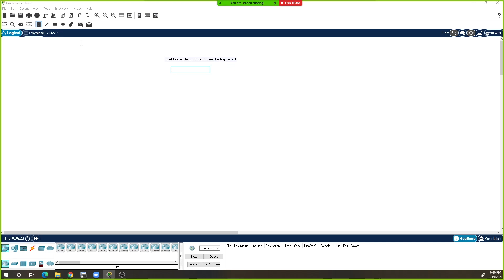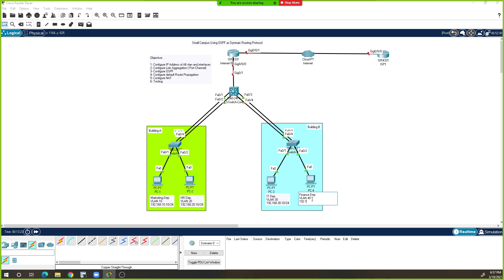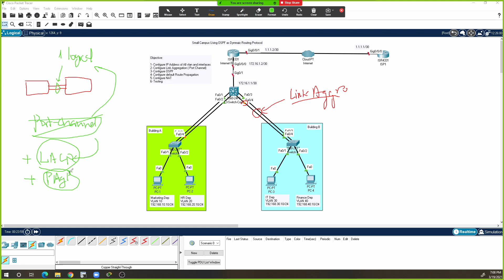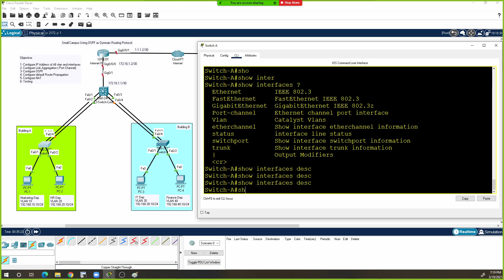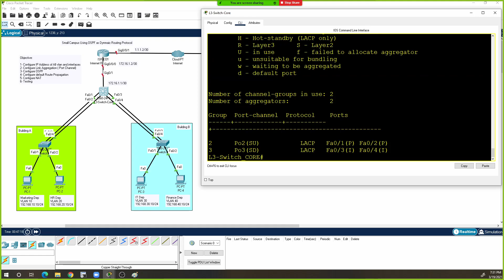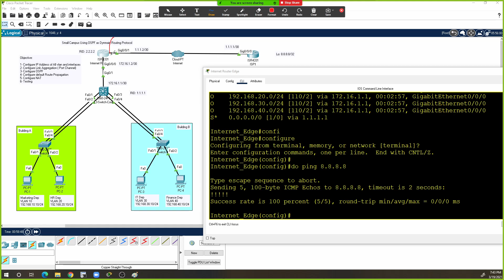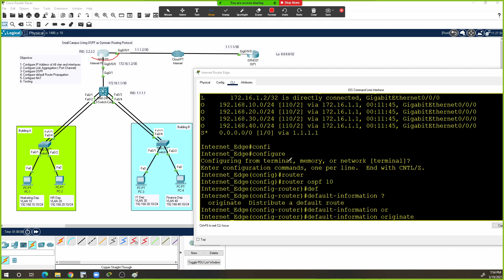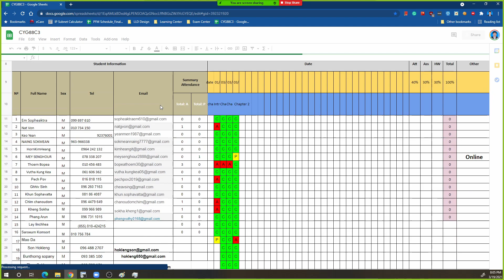LAB: OSPF Lab - Small Network Deployment (Part1)